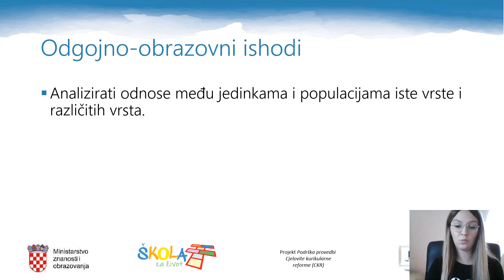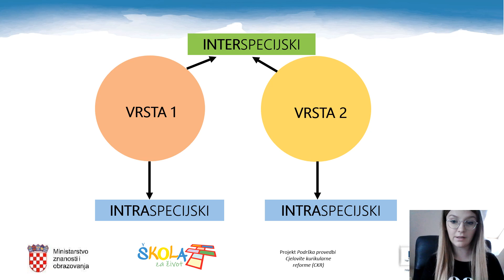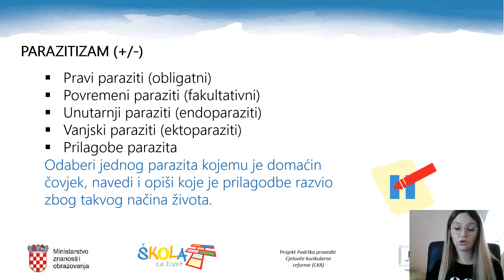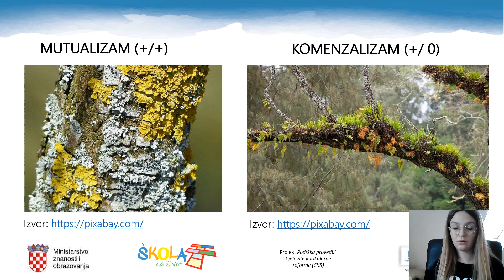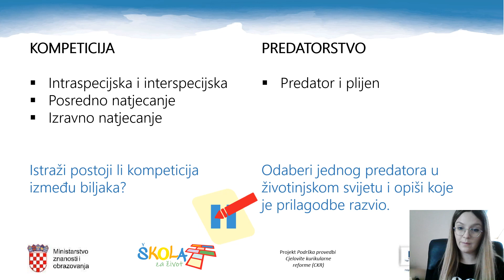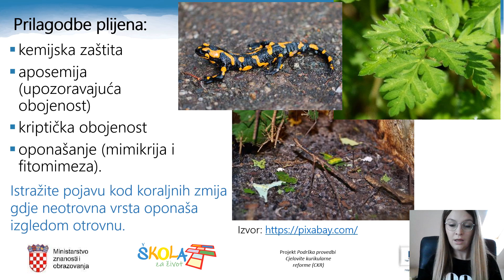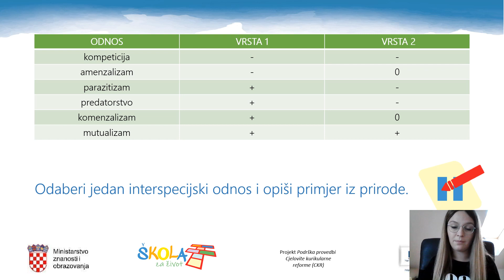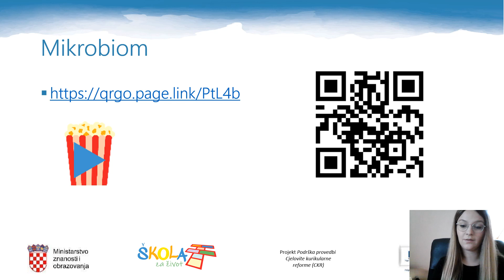Biologija 4. r. SŠ - Biotički čimbenici